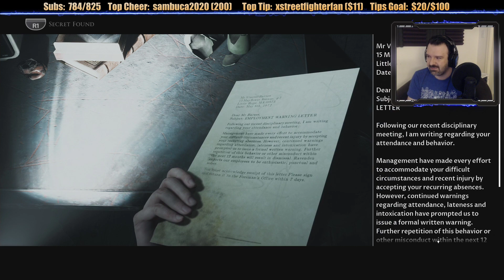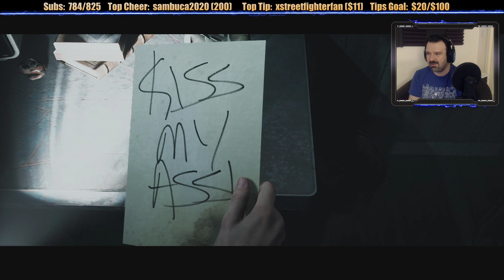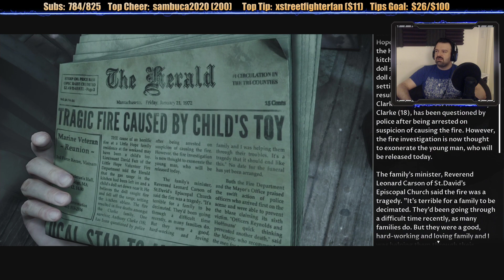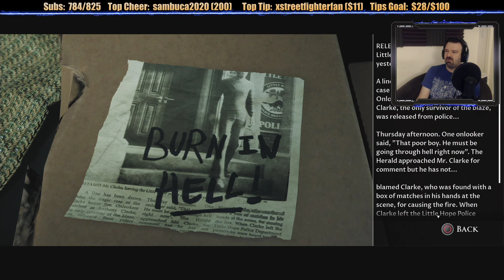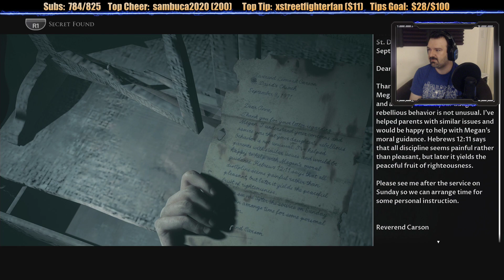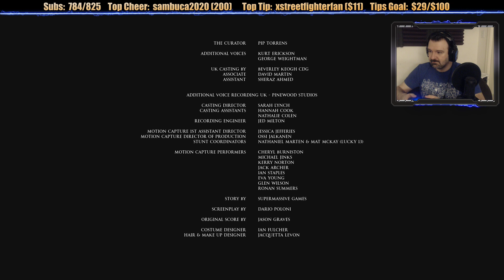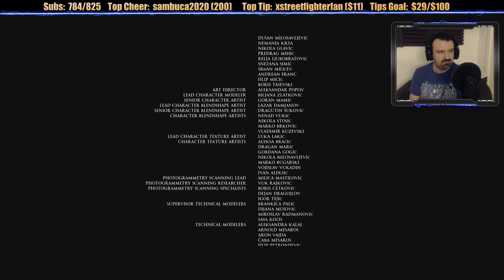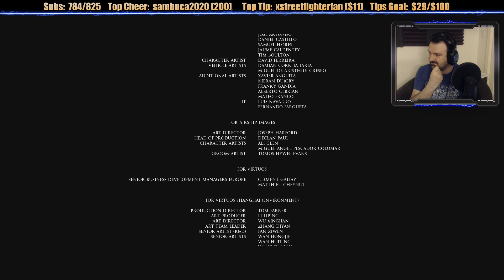The Dark Pictures Anthology: Little Hope playthrough pt11 - Can They ALL Be Saved? The Epic Finale!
This is my playthrough of The Dark Pictures Anthology: Little Hope on the PS4 Pro, with live commentary.